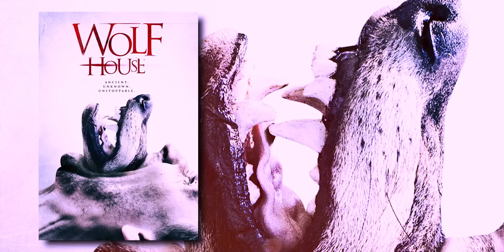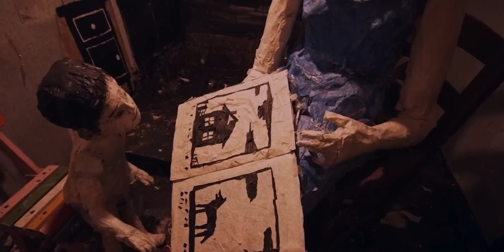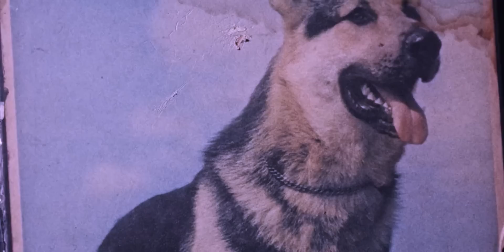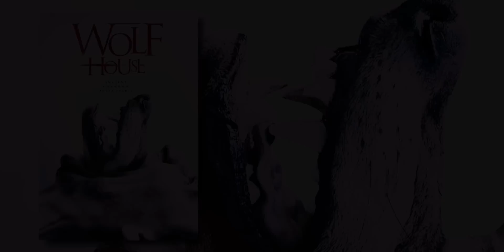Real Horrifying Story | Ye Movie Alag Hai | La Casa Lobo - The Wolf House Explained | Spanish Horror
The Wolf House / La Casa Lobo 2018 Plot Summary -
A young woman takes refuge in a strange house in the woods after escaping from a German colony in southern Chile.

Credits :
Directors - Joaquín Cociña, Cristóbal León

Script by Sara Ansari